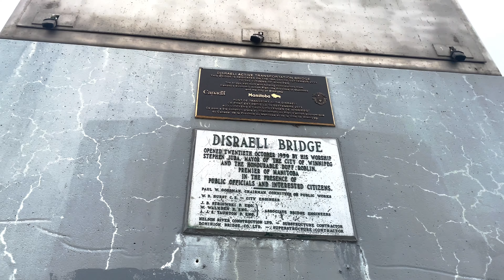Disraeli Transportation Bridge | TOURIST PARENTS in CANADA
Disraeli Active Transportation Bridge | TOURIST PARENTS in CANADA

The Disraeli Bridge and Expressway (now known as the Disraeli Freeway) were built in 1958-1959, taking their name from Disraeli Street in the Point Douglas area of Winnipeg through which they pass. The facility opened to traffic on the morning of 20 October 1959. Funded by the Province, City of Winnipeg, and City of East Kildonan, the project was twice-previously turned down by local ratepayers. The cost-sharing project marked the second new crossing over the Red River since 1917.

A year later, the project was completed at a cost of $5.5 million and an official ribbon-cutting and rocket launching (one rocket for each levels of government) opening ceremony was held on 19 October 1960. Accompanied by the Winnipeg Police Pipe Band, the bridge was opened officially by Mayor Stephen Juba. Also in attendance was Premier Duff Roblin and members of the East Kildonan Municipal Council. A reception later that day was held at the Fort Garry Hotel where one of the commemorative luncheon menu items was “Cream of Chicken Disraeli,” served to an invitation-only crowd. A commemorative plaque unveiled that day was later replaced with the present plaque, then affixed to the original bridge structure, and a larger roadside monument situated near the corner of Disraeli, Maple Street, and Henry Avenue.

Designed with a metal grid roadbed, allowing for debris and precipitation to fall though, the bridge was paved in 1971 by the Dominion Bridge Company at a cost of $633,000. Beginning in 2008, both bridge spans were replaced as part of a $195 million renovation project. The new bridges were opened officially on 19 October 2012, 52 years after the first official opening. The piers for the original bridge spans were modified and converted into the Disraeli Active Transportation Bridge (DATB) while the rail crossing piers and span were removed.

A replacement plaque is now affixed to the superstructure of the southern-most pier of the DATB and located immediately above a new plaque commemorating the DATB’s dedication on 19 September 2013. Located on the DTAB’s northern-most pier is an engraved stone tablet bearing the names of all members of the 2013 city council.

Please connect to our TEAM PAMILYA IS BLESSED: -